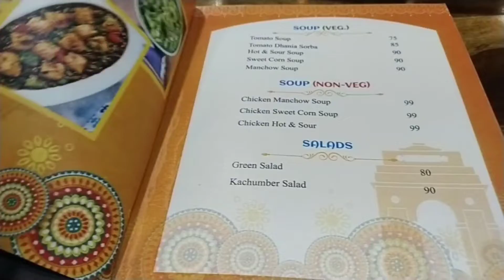SHIFTING to a new house 🏠 | Shifting Day VLOG | Noida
Hello everyone!!

My phone Vivo V20 SE